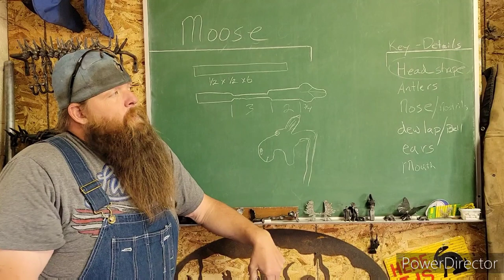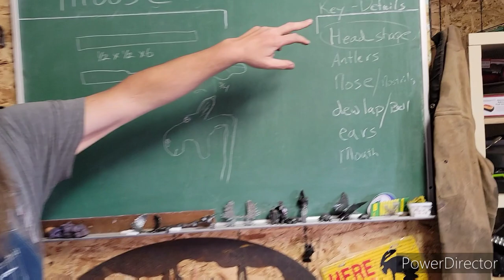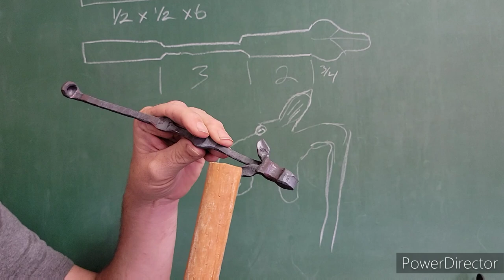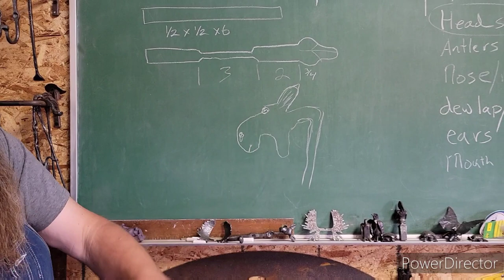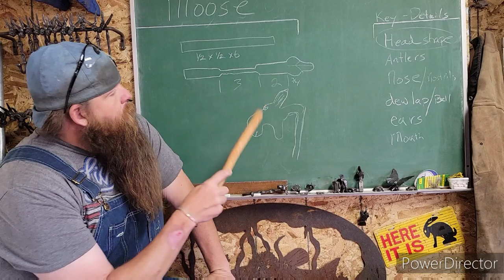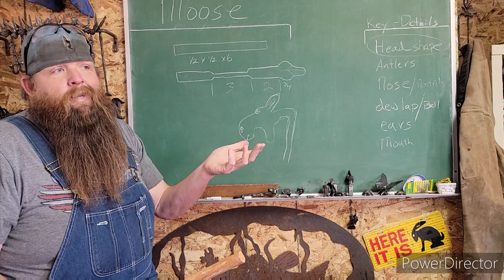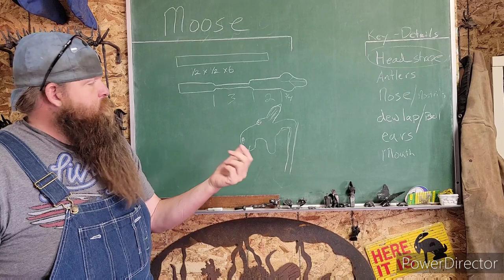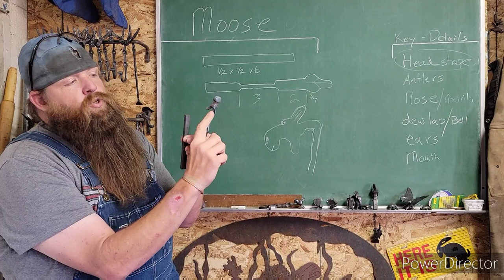How to Forge a Bull Moose.. Fun Blacksmith forging Project.. Let's Go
Morris the Moose. This project is fun to forge. Watch the Donkey tooling video and how to forge a Silly Donkey Head Videos. The process and tooling will be the same to a point.  Have some fun and forge a Moose.  I will have some links on here for Pieh Tool Co. There punches and other tools are great. . I hope to have Moose antlers for sale shortly for this project too. So Turn on your imagination and forge Something fun.. Thanks  ..until the next one..  Let's Go